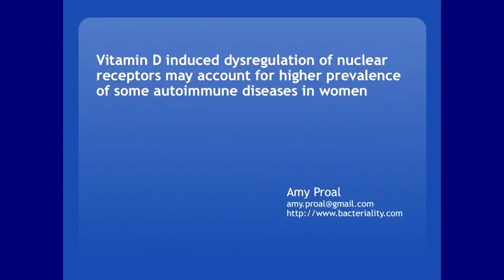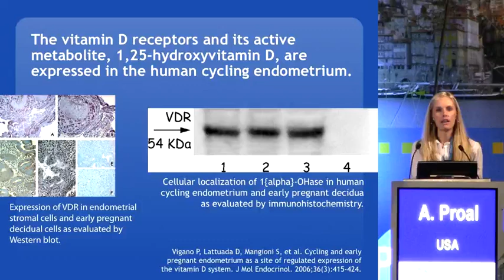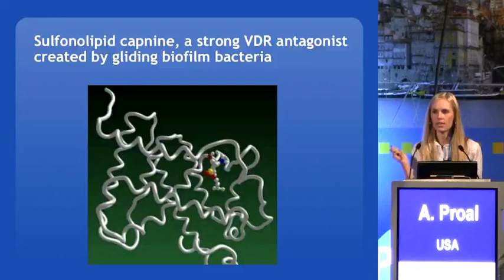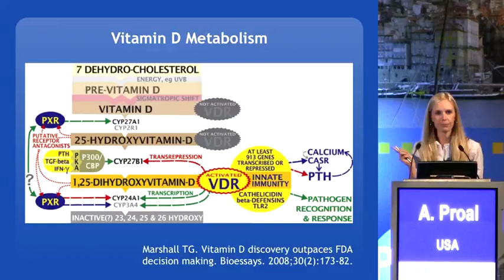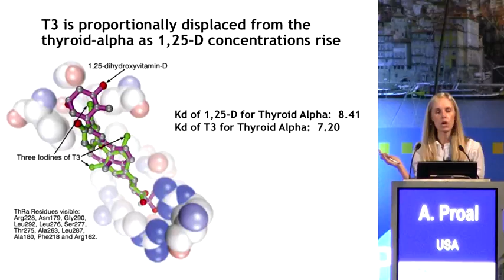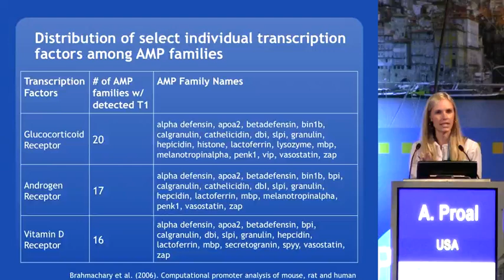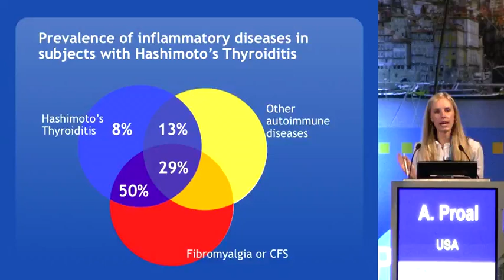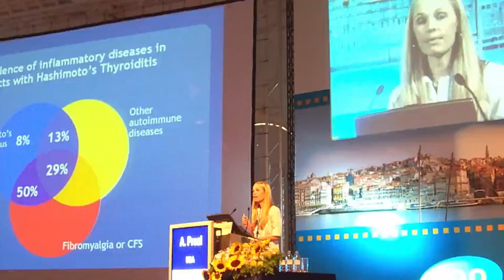'Autoimmunity in Women', Amy Proal's Porto Presentation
This is the HD video of Amy Proal's presentation at the 6th International Congress on Autoimmunity, in Porto, Portugal, Sept 10-14, 2008, titled: "Vitamin D Induced Dysregulation of Nuclear Receptors may Account for Higher Prevalence of some Autoimmune Diseases in Women"

A written transcript of this presentation is available from URL:
AutoimmunityResearch.org/transcripts/ICA2008_Transcript_AmyProal.pdf